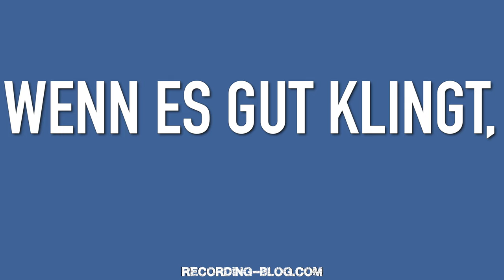DAS solltest Du immer beim Mischen beachten | Mix Tutorial | Recording-Blog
Die ist die absolute wichtigste Regel beim Mischen von Musik, Podcast oder sonstigem in Deiner DAW. Also auf keinen Fall verpassen!